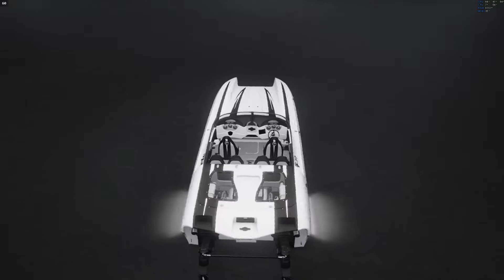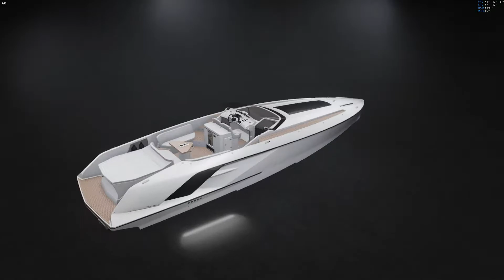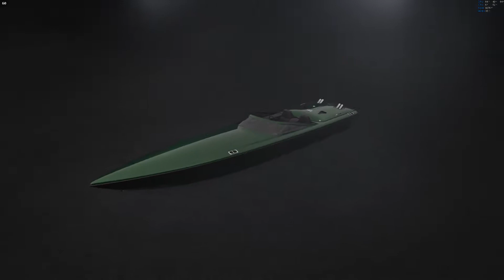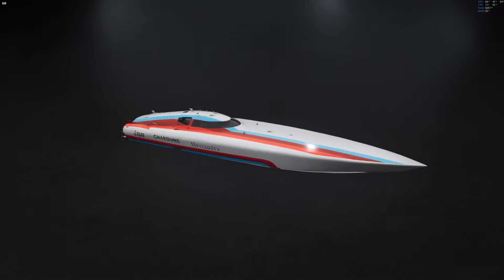The Crew 2 All Powerboat Showcase (SOUND ON!)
00:00 - 01:39 -- AEROBOAT SV12 (2018)
01:40 - 02:50 -- DCB M31 WIDEBODY (2018)
02:50 - 04:24 -- FRAUSCHER 1414 DEMON (2016)
04:25 - 05:32 -- PROTO OFFSHORE MK1 (2017)
05:33 - 07:04 -- PROTO OFFSHORE MK2 (2018)
07:05 - 09:25 -- VECTOR V40R (2018)